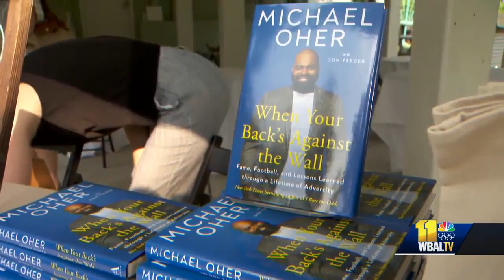Michael Oher returns to Baltimore for book signing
Michael Oher returned to Baltimore Monday. The former Raven rose to fame thanks to the movie based on his life, "The Blind Side," but now he's at odds with his surrogate family. Oher recently released a new book, titled "When Your Back's Against the Wall." He stopped in Baltimore to hold a book signing. Dozens of fans showed up in Mount Washington to get their hands on a copy.